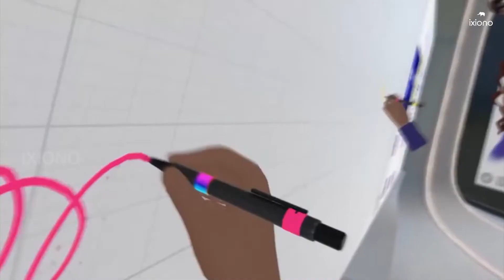The Science Ministry of South Korea to Create Metaverse Ethics | Ixiono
Watch this video to understand more about Metaverse.